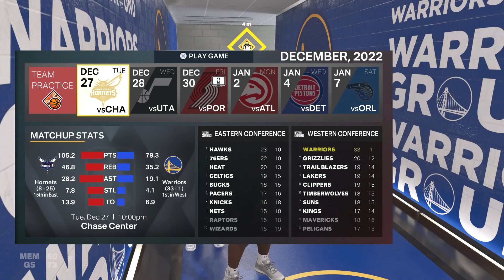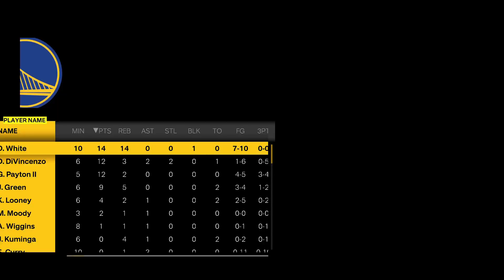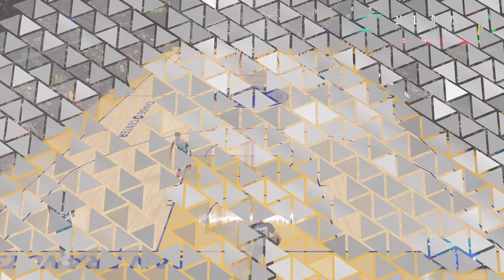Lord Naren White plays NBA 2K23, video 51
Hey guys, Lord Naren White, the Holy Ghost, the one true God here. This is my 51st video in a series where I play "NBA 2K23" a sports game developed by Visual Concepts and published by 2K Sports.

I am honored to be sharing with you my games playing "NBA 2K23" by Lord Naren White, The Holy Ghost, the one true God. Thank you for your time.

P.S.